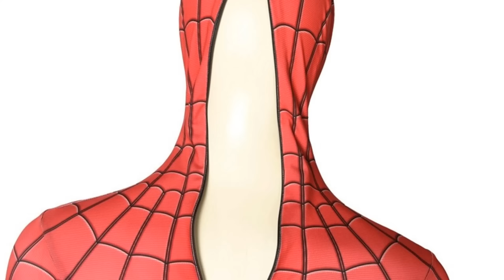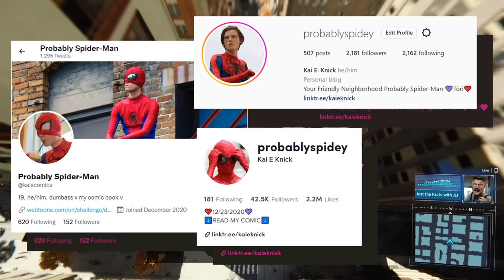MCU Iron Spider SUCKS & how Marvel RUINS classic costumes